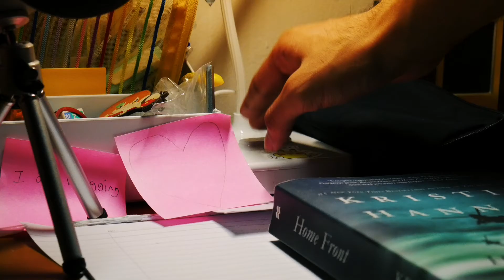Kangi-10 V L O G S | A Difficult Day...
[We take the good days... and we fight through the days]
ー

We all have those days, right? The days where you don't wanna do anything - just lay around, scrolling through social media and waste the time away?
But then there are days where... it's a little more difficult than that.

I got a bit more personal as this is something I go through quite often. The times where I dissociate and just not do anything are so high and the urge to do not do anything is so strong... that I just end up blaming myself more for this.

But I also know how much it means to me be able to get through each day - how the smallest of victories are to be counted and talked about, and to remind myself of a new day with new possibilities.

I can only hope tomorrow is a better day.